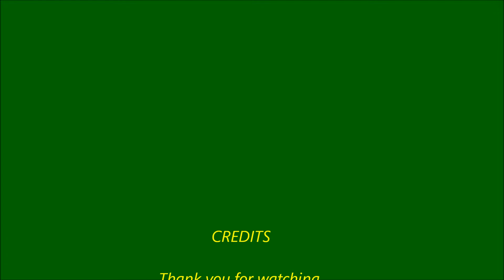Coolamine Mountain.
We done this trip on on the spur of the moment. It was well worth it and we had a great day. We  lit a fire and made ourselves a steak sandwich and coffee.
We left here after dark and encountered a few Brumbies and Roo's but no problem.